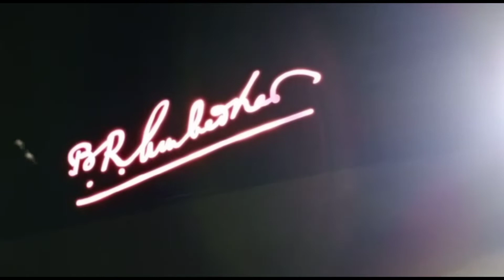tuzya raktamadhala bhimrao pahije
Ravindra lokare